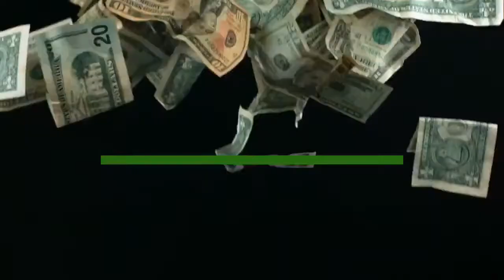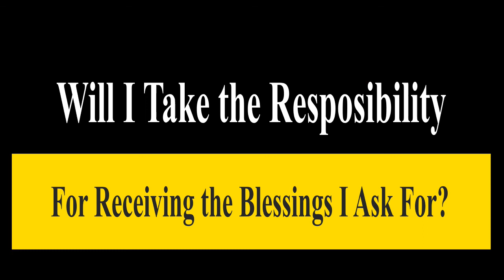Reacting To Ryan Moran's Video Called 'Losing My Religion" – Overcoming Haters In Real Estate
Are you on the path to success? If so, you've probably encountered haters. You know- the people who just don't have anything nice to say, who are constantly trying to tear you down.

I watched Ryan Moran’s Video called “Losing my Religion”, which really gave me the confidence to open up about the challenges I face in Real Estate with Blackmail being one of the key ones, where people are jealous of your successes and want to ruin your career.  Well, they can't do it if you don't let them. In this podcast, I'm going to share how I keep myself calm and composed when dealing and facing these situations.